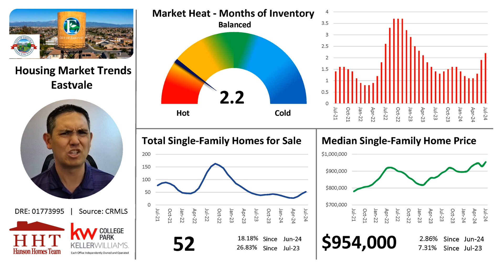Eastvale Housing Market Trends Update - August 2024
Curious about what's happening in the Eastvale housing market? Here's my latest update on the real estate market trends.